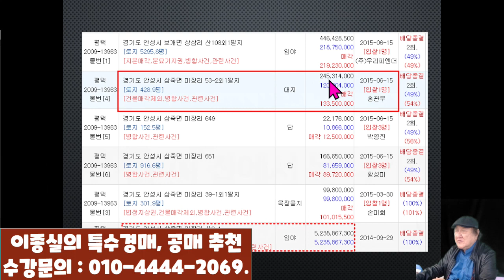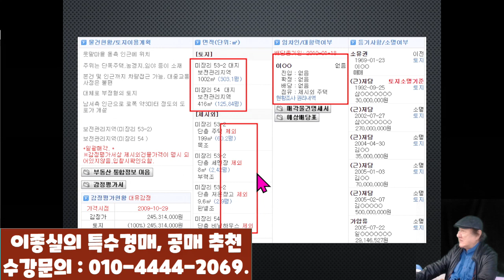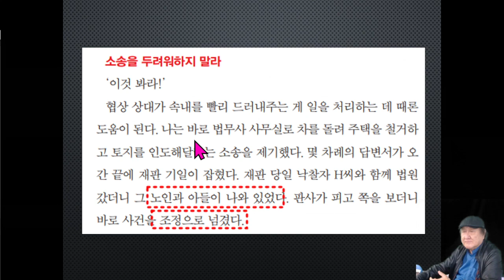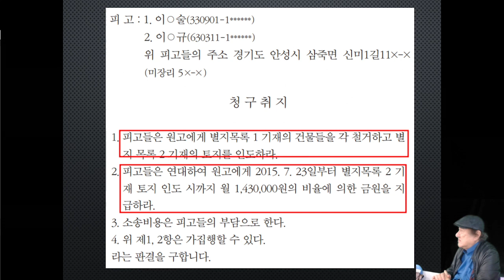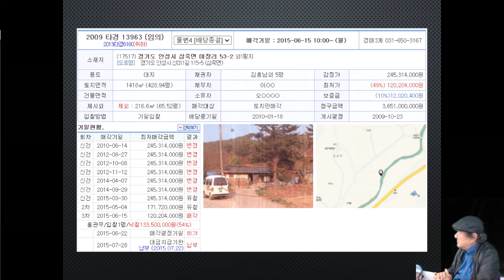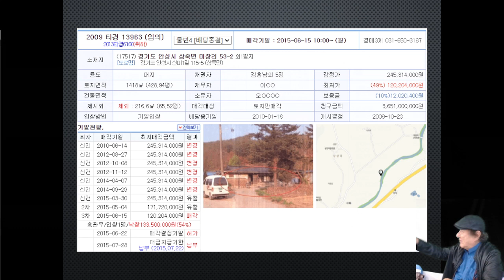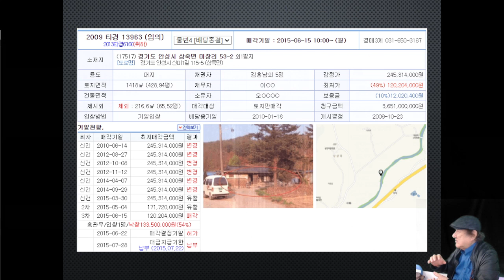죽을때 까지 이 집에서 못나가